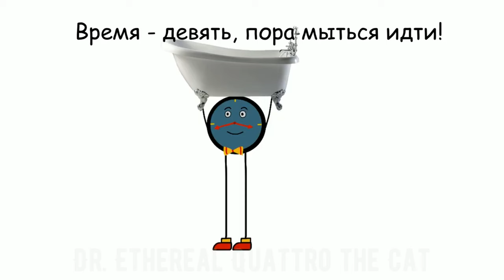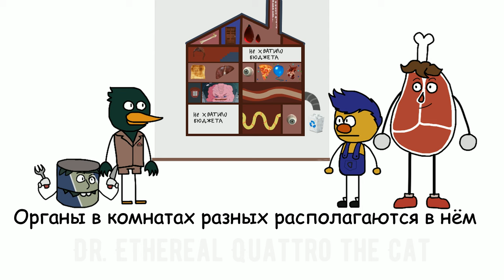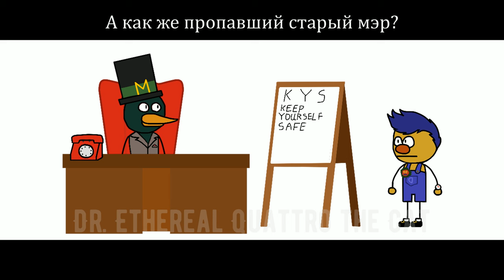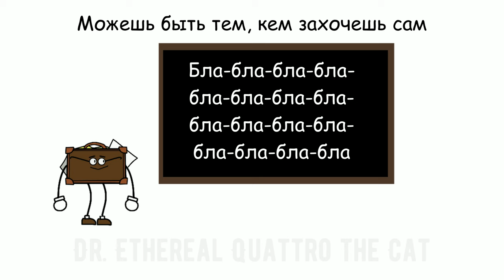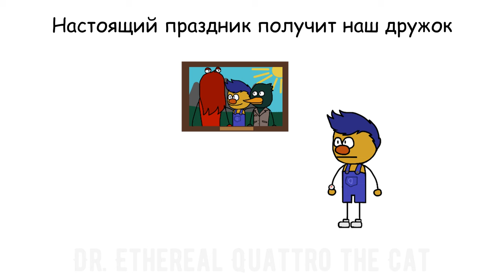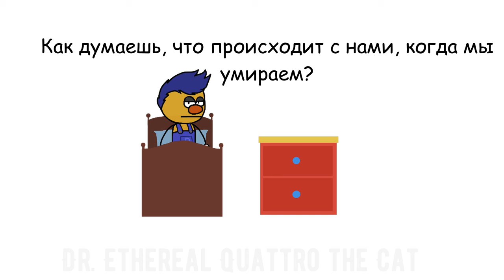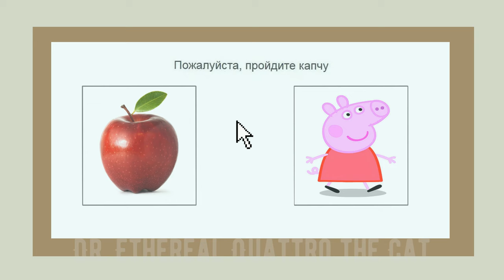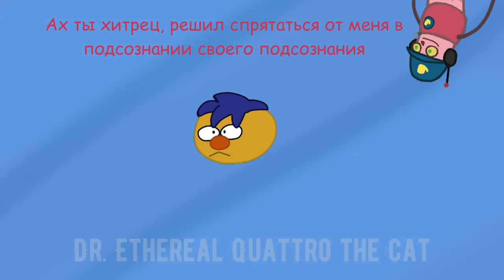Don't Hug Me I'm Scared В Двух Словах Marathon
Вас ждут 42 километра боли в ногах и отдышки. Ой. то есть , 42 минуты чистого веселья
0:00 Креатив (ft. Sketchbook)
0:43 Время (ft. Tony the Talking Clock)
1:22 Любовь (ft. Shrignold)
3:11 Компьютер (ft. Colin the Computer)
4:20 Здоровая Еда (ft. The Healthy Band)
5:56 Сны (ft.The Lamp)
7:40 DVD Nightmare
9:31 Пилотная Серия (ft. The Key to the City)
13:47 Работа (ft. Briefcase)
17:42 Смерть (ft. Coffin)
23:00 Семья (ft. Lily and Todney)
27:15 Дружба (ft. Warren the Eagle)
33:17 Транспорт (ft. Choo Choo)
36:30 Электричество (ft. Electracey)